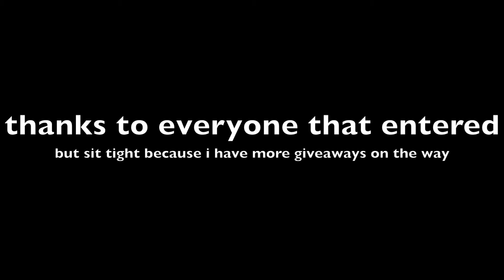100 subscriber winner announced